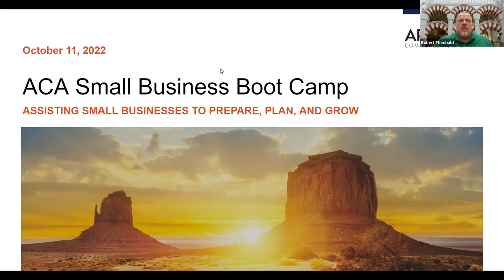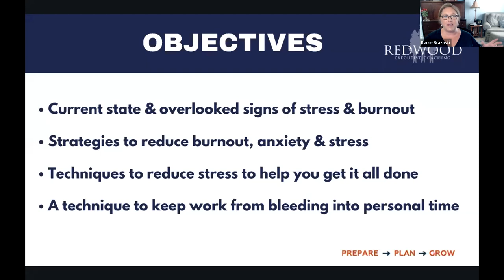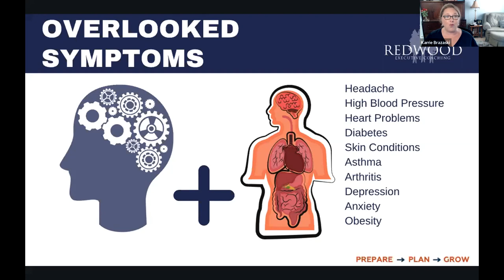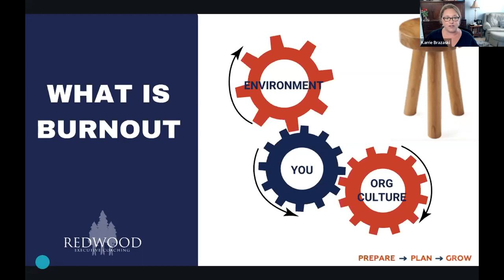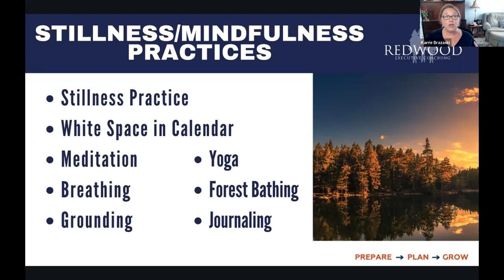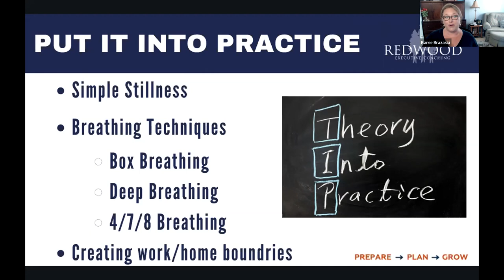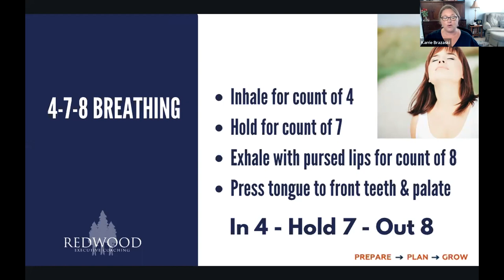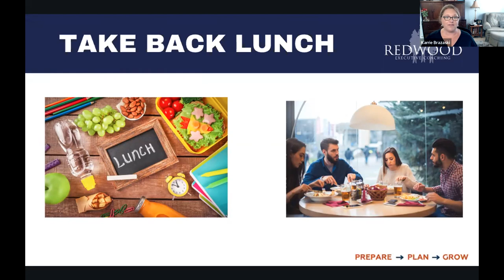Small Business Boot Camp - Session 248 - Techniques to Reduce Stress and Burnout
Improve your health and well-being as you navigate life's challenges. Discover commonly overlooked signs of stress and burnout before it is too late. Learn strategies to alleviate burnout and techniques to reduce stress.